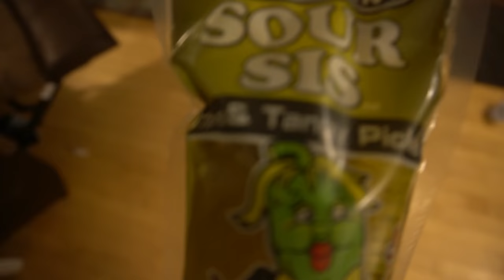HOME RUN DERBY - BIGGEST LOSER EATS GIANT PICKLE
The Beef League has a home run derby challenge, where the winner gets free pizza and the bigger loser has to eat a giant, gross, pickle in a pouch